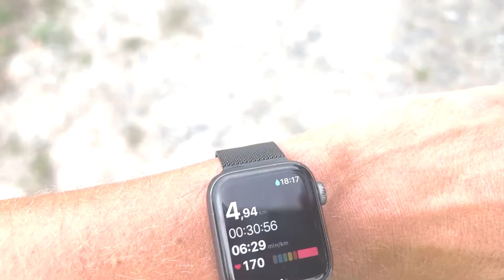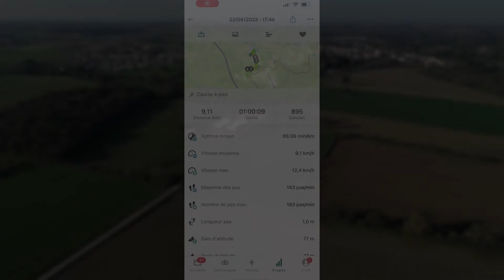Run de reprise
J'avais déjà fait ça pendant le confinement, et ça m'a repris cette semaine, alors que je sentais que cette course allait être ridicule au bout de 500m... Bonne reprise à tous !